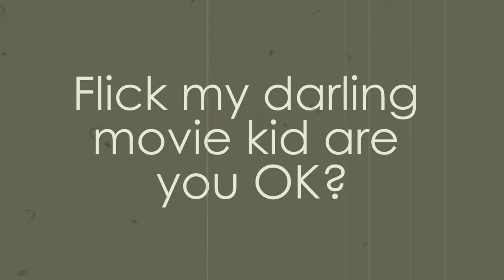Rise Of The Guardians :40 second silent movie trailer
Kelly and Flick's :40 second silent movie trailer for Rise Of The Guardians in theaters November 21st